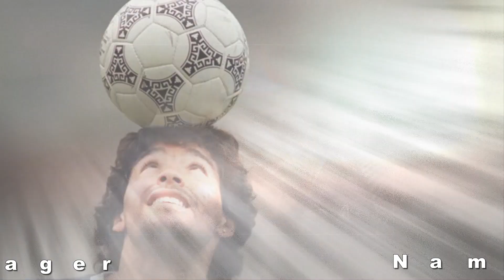Diego Maradona Family With Daughter,Son and Girlfriend Veronica Ojeda 2020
Real Name : Alexander Boris de Pfeffel Johnson
Born : 30 October 1960
Died : 25 November 2020 (Aged 60)
Occupation : Argentine Footballer and Manager

Here is Diego Maradona's Family Member List :

Father : Diego Maradona Sr.
Mother : Dalma Salvadora Franco
Wife/Girlfriend : Claudia Villafañe (m. 1984–2003)
Former Partner : Veronica Ojeda
Daughter : Giannina Maradona,Dalma Maradona and Jana Maradona
Son : Diego Maradona Jr.